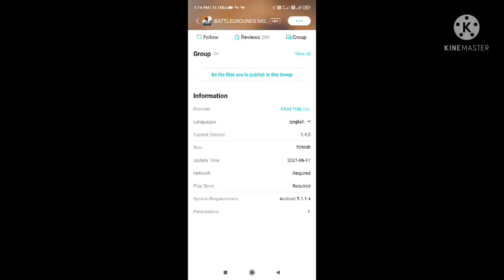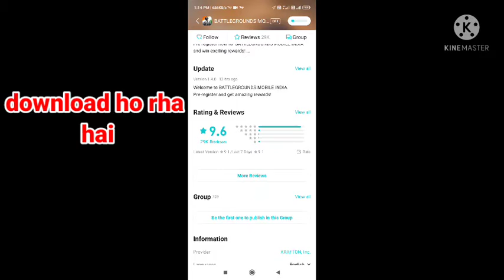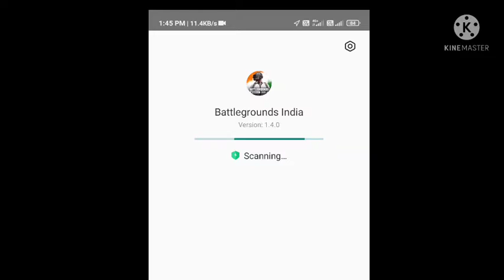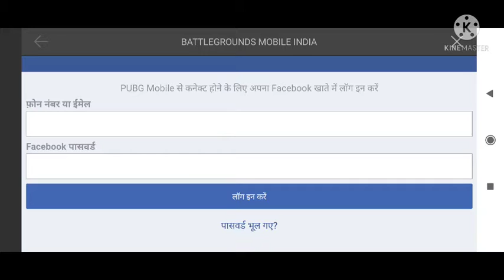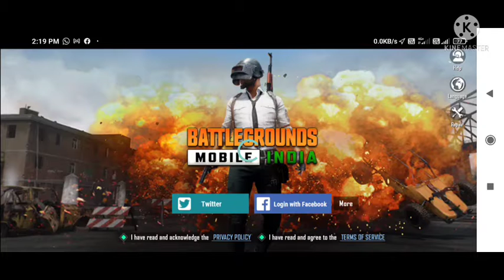BGMI! BATTELGROUNDS MOBILE INDIA Download kare How to download Battleground mobile india bgmi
BGMI
BATTLEGROUNDS MOBILE INDIA DOWNLOAD
 Battlegrounds Mobile India
Battlegrounds Mobile India Launch Battlegrounds Mobile India Maps
Battlegrounds Mobile India Map
Battlegrounds Mobile India App
 BGMI Krafton
 BGMI Data
Battlegrounds Mobile India Plans
BGMI
 BGMI New Update
 PUBG
PUBG Tencent
 How To Play PUBG
PUBG Ban India
 PUBG Krafton
 Battlegrounds Mobile India launch
 BGMI vs apex legends mobile
 Battlegrounds Mobile India vs PUBG Mobile
BGMI data transfer kaise kare
How to download battlegrounds mobile india
bgmi